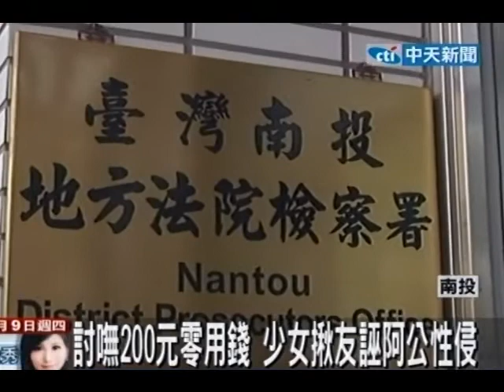討嘸200元零用錢 少女揪友誣阿公性侵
中天新聞》南投縣一名14歲的國中女生日前向阿公要不到200元零用錢，竟然夥同女同學作偽證，誣告阿公性侵；檢方事後還給阿公一個清白，但是阿公想到自己辛苦育孫卻被反咬，忍不住老淚縱橫。